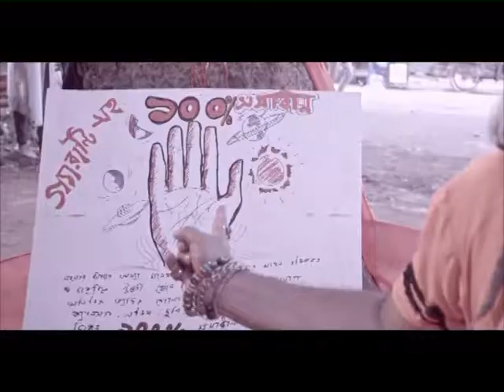Cosmic Door 4 30 sec